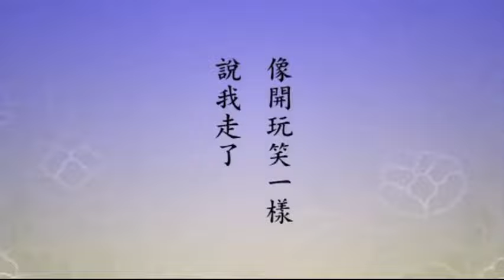淨空老法師法語精華：一切法的頂尖就在我們手中。